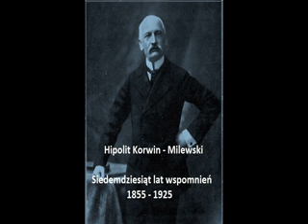021. Hipolit Korwin-Milewski. Siedemdziesiąt lat wspomnień 1855-1925